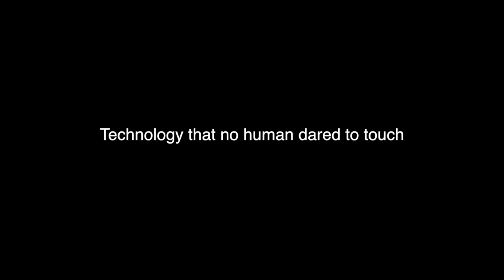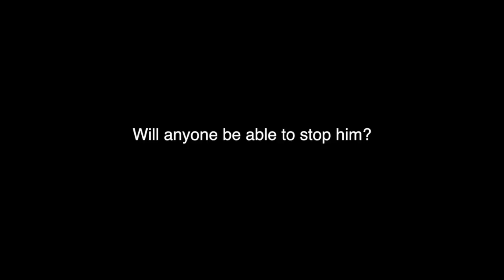Pay Back trailer -Fabian Perez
This video is about Pay Back